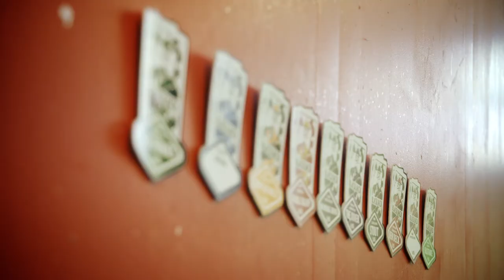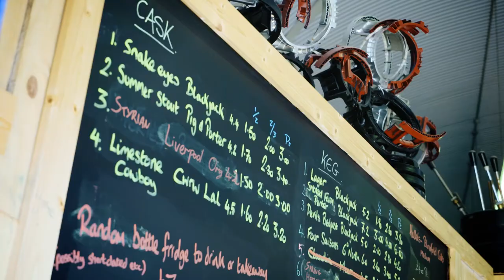Blackjack Brewery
Blackjack Brewery let the guys at Red Brick Films in to their brewery to film the process and tell their story